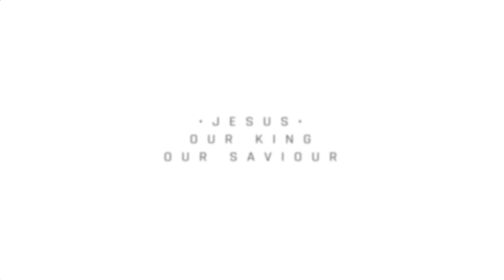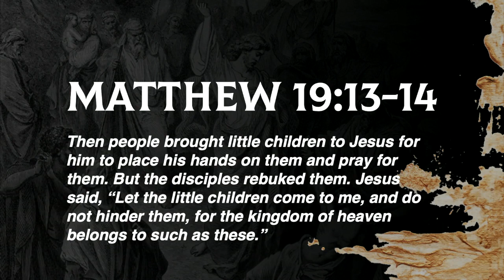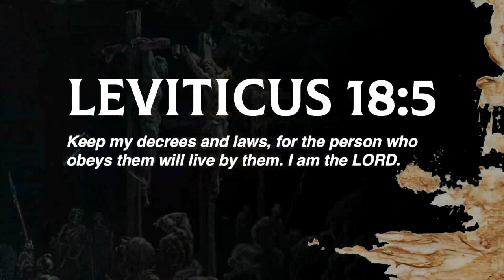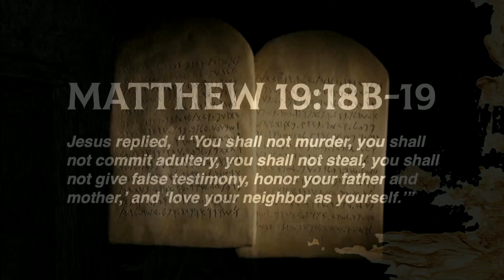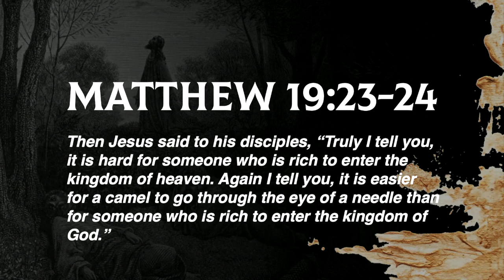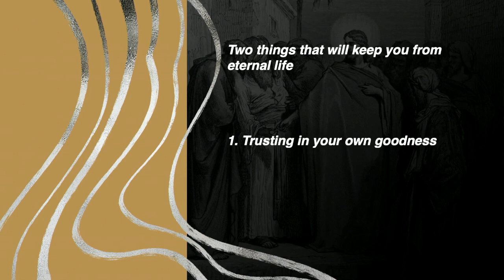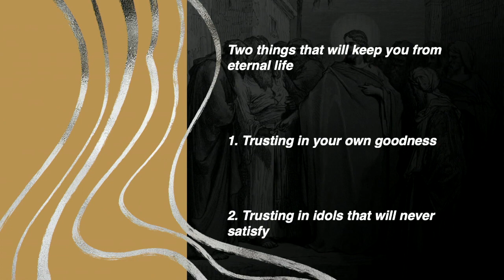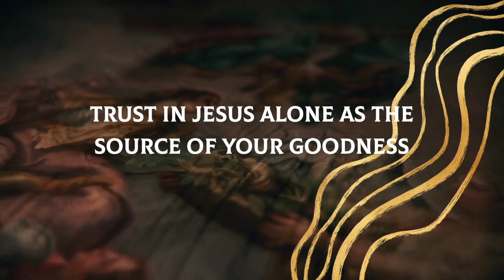How To Enter The Kingdom Of God / Matthew 19:16–30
There are no more significant questions that we should think about than ‘where we will spend eternity?’ In this account Jesus gives us certainty as to how we can enter into his Kingdom.